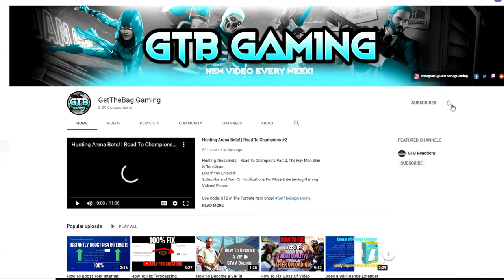ISLAND OF EELS! | Assassin's Creed Valhalla Playthrough - Part 7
Securing our alliance with Soma!

Use Code: GTB in The Fortnite Item Shop!

00:00 Intro
00:31 Trading & Upgrading
02:21 Exploration!
04:13 Finding an Order of Ancients Member?
08:36 The Wound-Wands of Friends
11:40 Island of Eels Quest
17:05 Looting The Isle of Eels Monastery
22:29 Like & Subscribe!
22:41 Looting The Isle of Eels Monastery
24:14 Returning to Soma
27:49 Reporting on Grantebridgescire Quest
29:45 Hidden Ones Bureau
31:12 Muted By YouTube
33:55 Hidden Ones Bureau
40:00 Outro

/Credit\
Gucci Mane 'I Get The Bag' ft Migos
Skepta 'Going Through It'